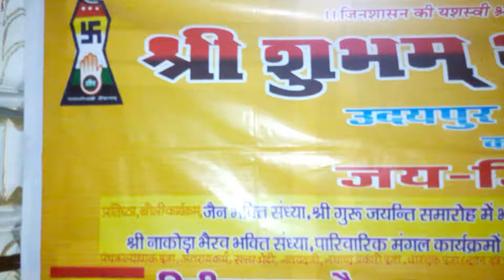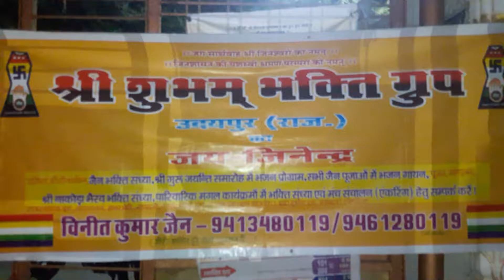मेरे सर पर रख दो गुरुवर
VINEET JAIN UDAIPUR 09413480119